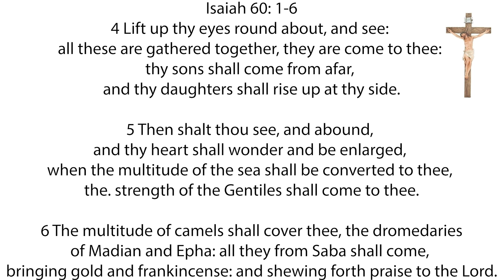Inspirations from God Monday 19 September 2022